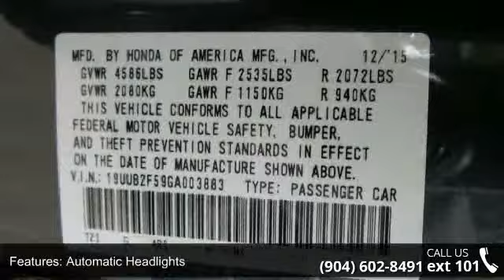2016 Acura TLX V6 Tech - Acura of Orange Park - Jacksonvi...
(All prices do not include taxes, estimated tag fees, dealer documentary fee or dealer added equipment)